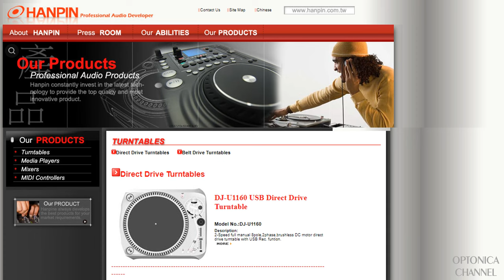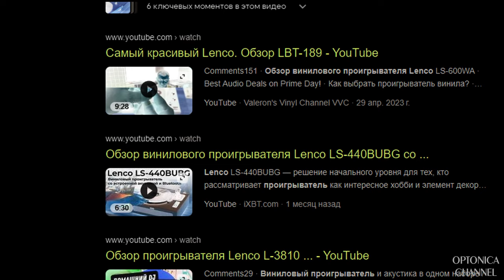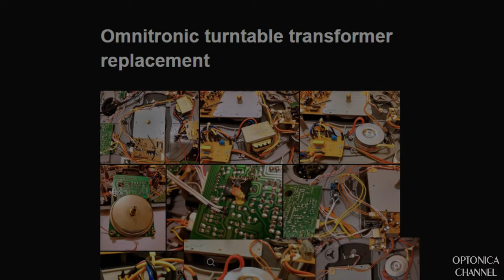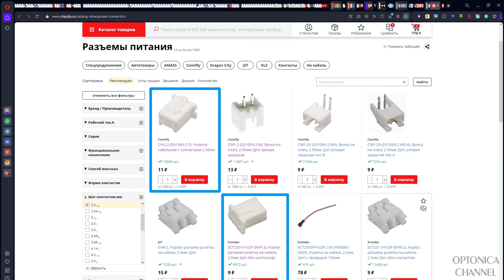Замена трансформатора Lenco-3808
Проигрыватель винила Lenco-3808

0:10 - Клоны
1:05 - Обзоры
2:20 - Замена трансформатора HEC-1519C